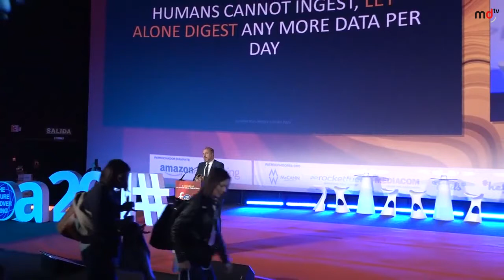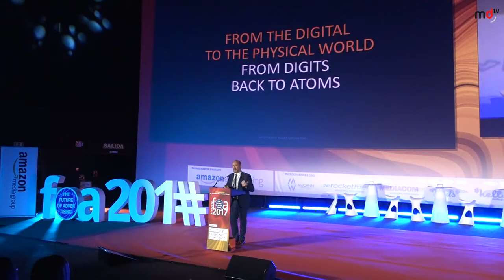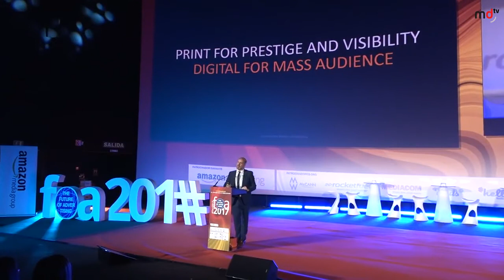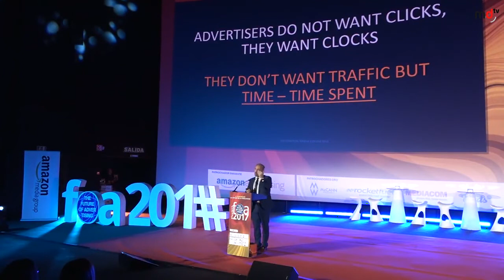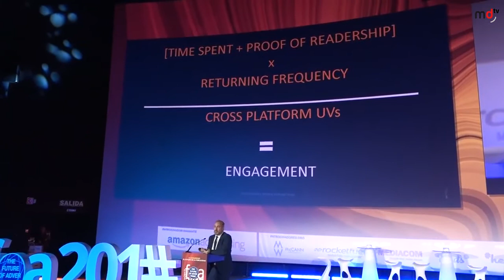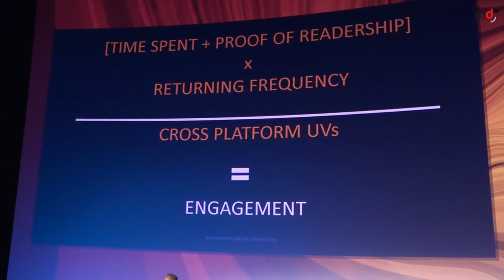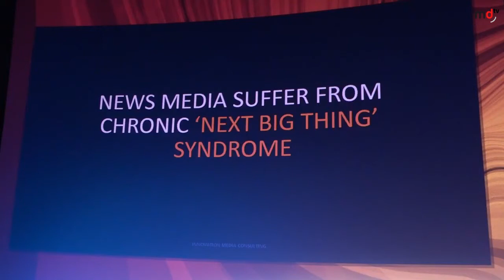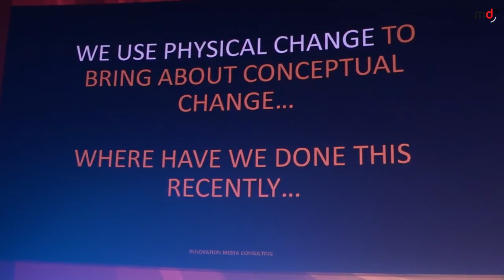FOA 2017: Juan Señor (presentador Cannes Lions - Innovation Media Consulting)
Vídeo en el que se recoge la ponencia ofrecida en The Future of Advertising (FOA) 2017 por Juan Señor, presentador de Cannes Lions - Innovation Media Consulting.

Bajo el títuo de "Mediamorfosis: Cómo reinventar los periódicos en la era digital", se hace un análisis de la situación de la prensa dejando clara la reinvención de los medios y su futuro.